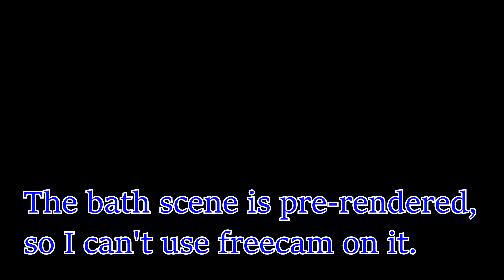Breaking Xenoblade 3 Cutscenes with Freecam [Chapter 1]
Inspired by Theaggyu's "Moving Camera During Cutscenes" series of videos and of course by Shesez's Boundary Break.

Watch as I unlock the camera to discover tricks/animation oddities that the developers used to either save on time and/or performance during cutscenes.

Timestamps:

0:00 Prologue
0:44 Scars of War (Victory over Colony Sigma)
2:42 Scars of War (Flashback Trial)
4:24 Scars of War (Noah the Off-seer)
6:12 The Flame of Life (Lanz asserts his dominance)
6:30 Clash
15:32 The Ouroboros Awaken
17:16 Inherited Hope
19:46 Reunion
21:48 Mio's Diary (Changing Clothes)
23:16 Mio's Diary (Mio's teleporting diary and Noah looking absolutely livid)